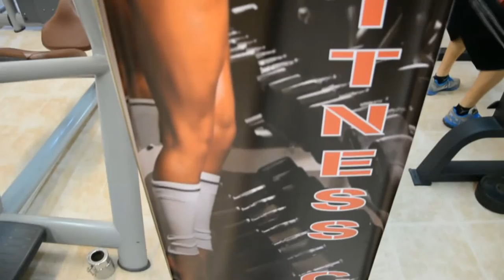Fitness Club Anton Gym